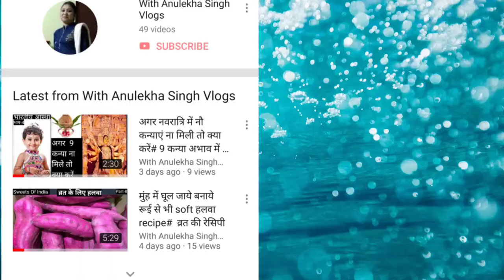एक बार बनाये मूंगदाल सब्जी इस तरह एक की जगह चार रोटी खाएंगे# मूंगदाल sabji recipe for good health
Hello dosto

Today I have made moongdal sabji for good health
It's so healthy for our health,
It's control BP, loose weight ect